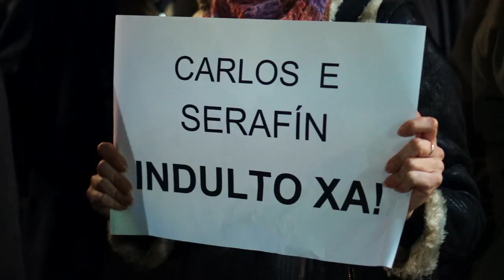Carlos e Serafín continúan na loita en prol do indulto (concentración de apoio en Vigo, 6/3/14)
Nova concentración de apoio aos dous traballadores condenados a tres anos de prisión por teren participado como piquetes na folga do transporte da provincia de Pontevedra en 2008.